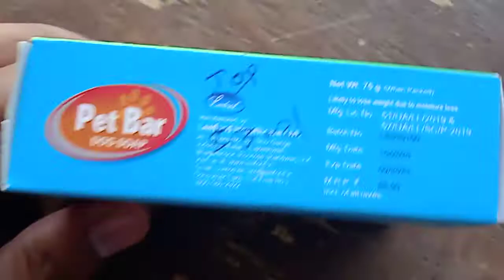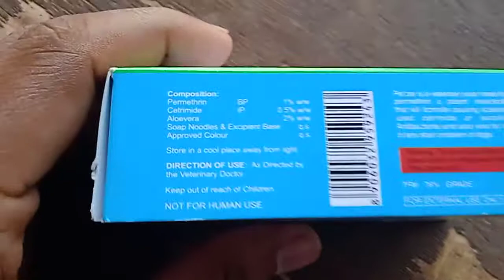Pet Bar Dog 🐕 Soap कुत्ते को नहलाने का साबुन